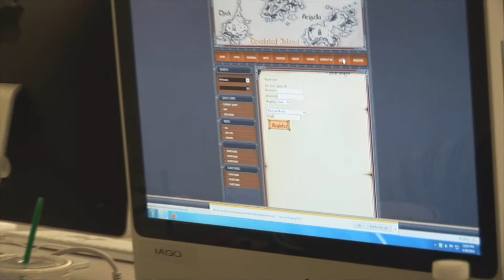Desolated Island - Final